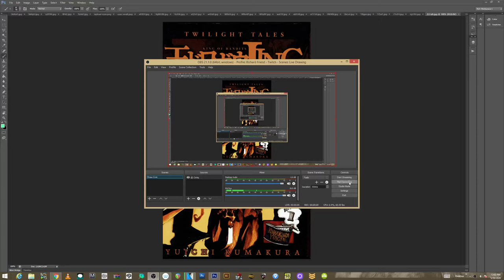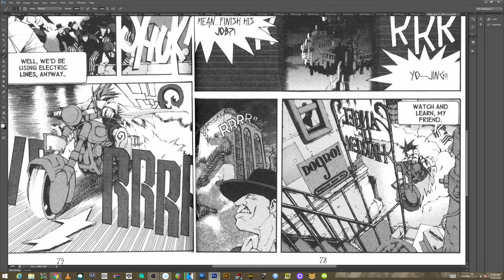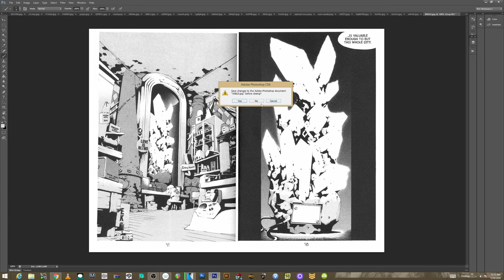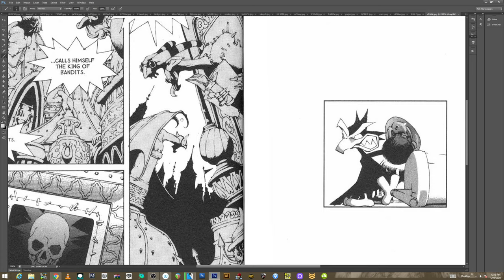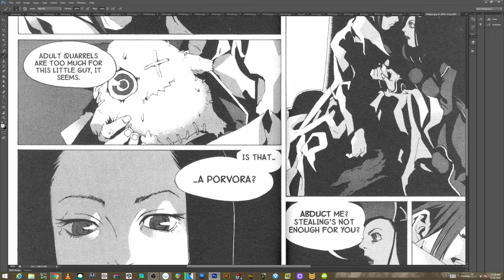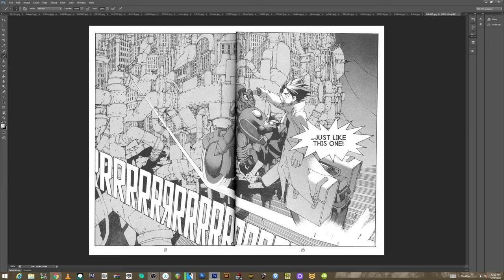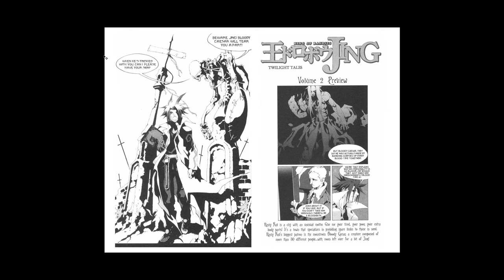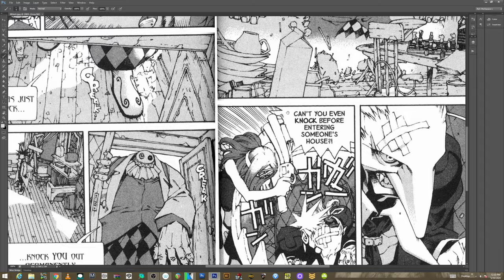JING KING OF BANDITS!!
I love this book and art. enjoy!!

please check out my patreon for over 450 other videos and uploads...$1 will get you FULL access to everything from inking demos, penciling and perspective lessons, anatomy, comic storytelling, comic reviews you won't find anywhere else..and more.